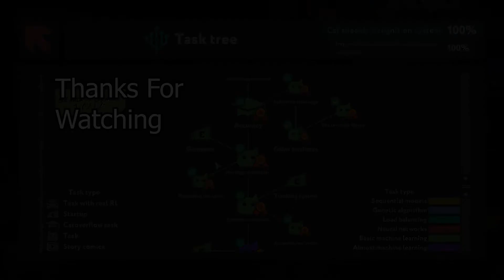while True: learn() - The Invisible Matter - Gold Medal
while True: learn() No Commentary Guide